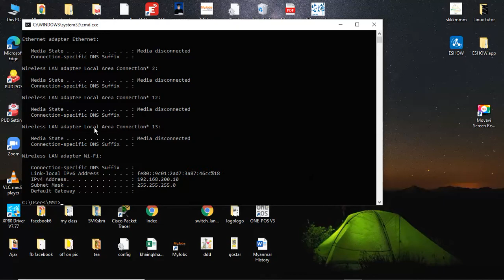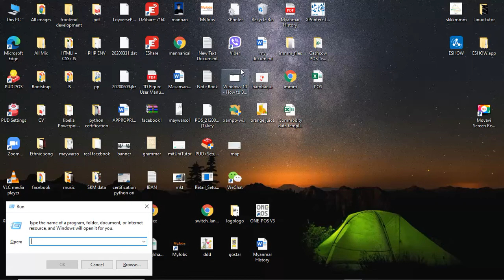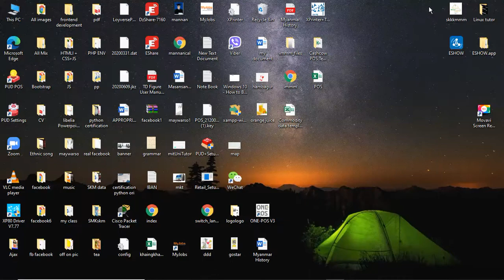ကွန်ပျူတာ လိပ်စာပြောင်းနည်း Computer IP address